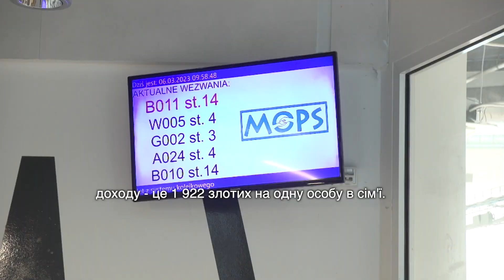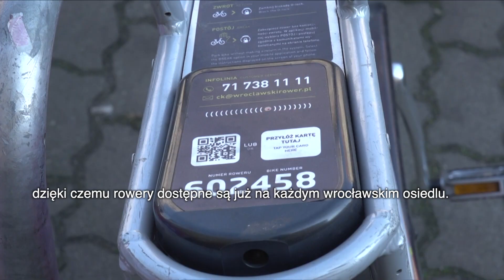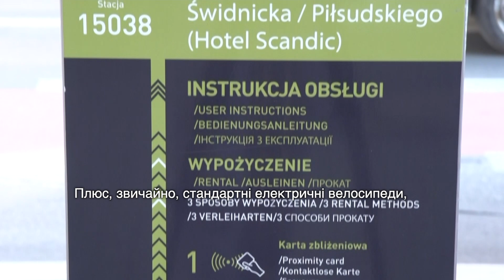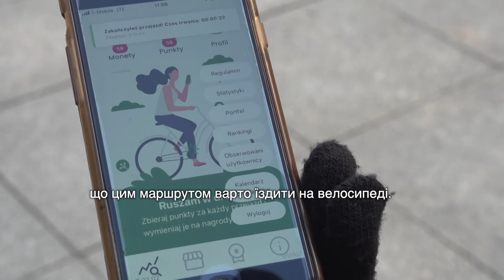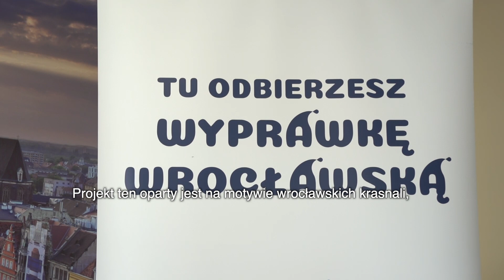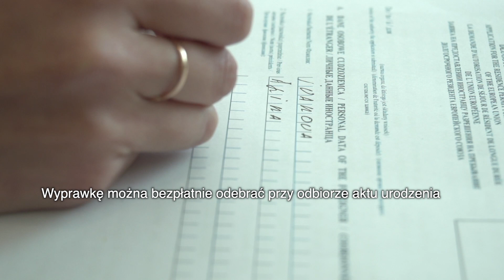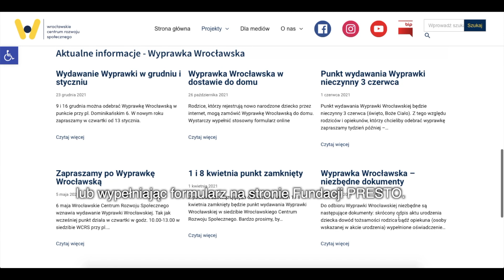Dzień dobry we Wrocławiu | odcinek 102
Вітаємо. Ви дивитесь 102 випуск програми «Доброго ранку у Вроцлаві» де дізнаєтесь багато цікавої, а головне корисної інформації, між іншим про:

💸Одноразову грошову виплату з нагоди народження дитини;
🚲Міські ровери;
👼🏻Вроцлавський пакунок для новонароджених.

Запрошуємо до перегляду. Діліться вашими думками у коментарях 😊

Witamy. Oglądacie państwo 102. odcinek programu „Dzień dobry we Wrocławiu”, z którego dowiedzą się państwo wielu ciekawych i co najważniejsze – przydatnych informacji, m.in. o:

💸Becikowe - zapomogi z tytułu urodzenia dziecka;
🚲Rowerach miejskich;
👼🏻Wyprawce Wrocławskiej

Zapraszamy do oglądania. Czekamy na państwa komentarze 😊